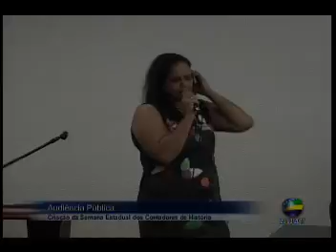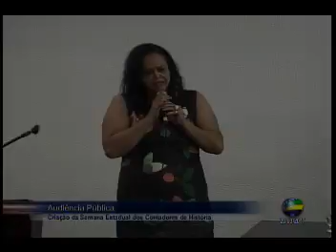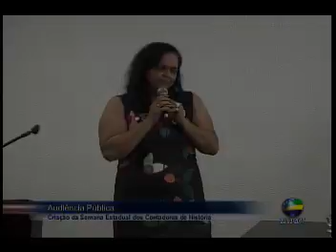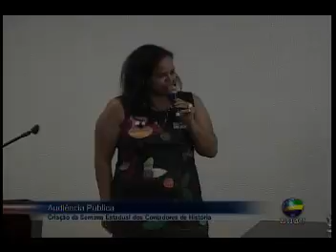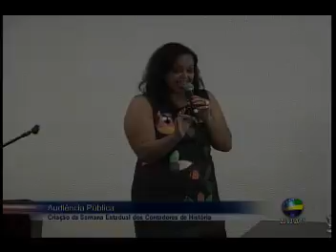Audiência pública - Criação da Semana dos Contadores de História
Audiência proposta pelo deputado Luis César Bueno (PT).